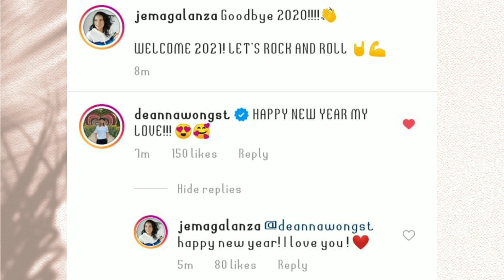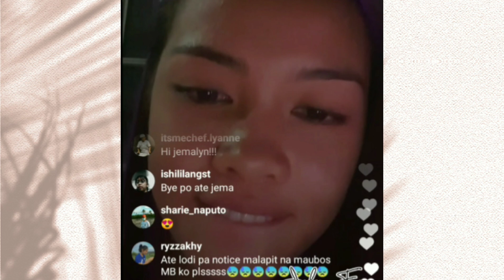Celebrating New Year 2021 ! Galanza | Wong Family Family Bonding